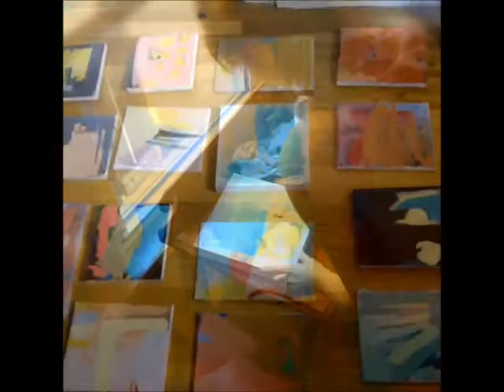Arlee Woodworth's Artist Residency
To help fund Arlee's Residency at AS220 go